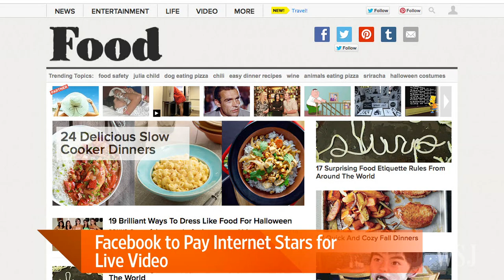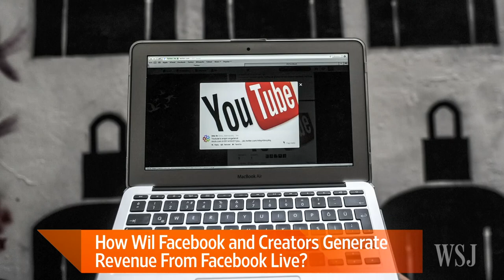Facebook to Pay Internet Stars for Live Video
Internet video creators and YouTube sensations stand to earn $2.2 million to experiment on Facebook Live with live broadcasts. WSJ’s Steven Perlberg joins Lunch Break with Tanya Rivero with the details. Photo: Hagop Kalaidjian/BFA